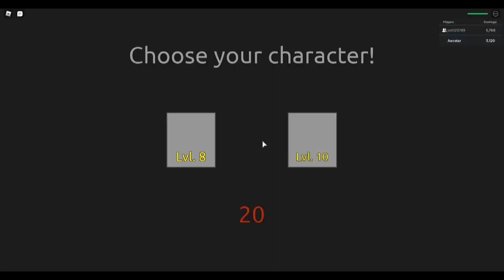MYTHICAl WhiteBeard! (New UNIT)[Anime Mania Showcase]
Damge went brrr. I-Frame is crazy too